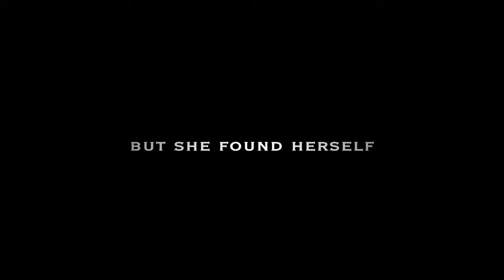January 26, 2016